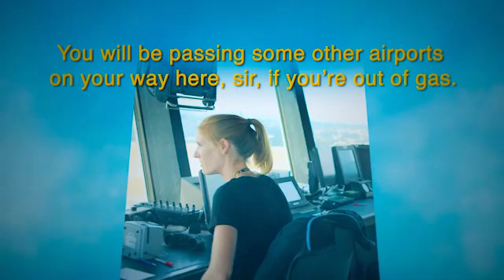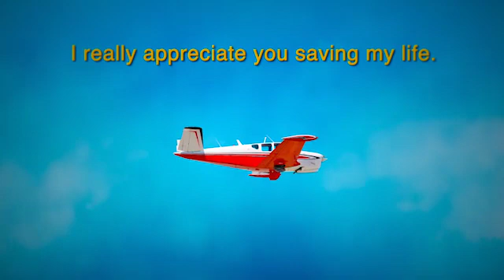Air Traffic Control: A Job that Matters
A compilation of pilot assists depicting the critical public safety function provided by air traffic controllers. Take control of your career